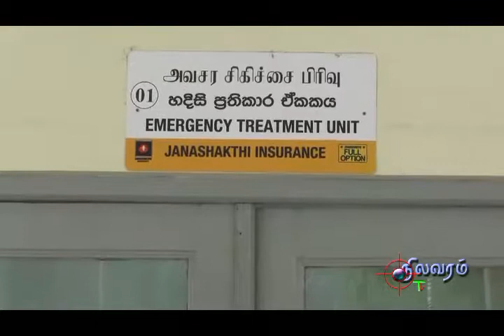கிளிநொச்சி பரந்தன் பகுதியில் இடம் பெற்ற வாள்வெட்டு